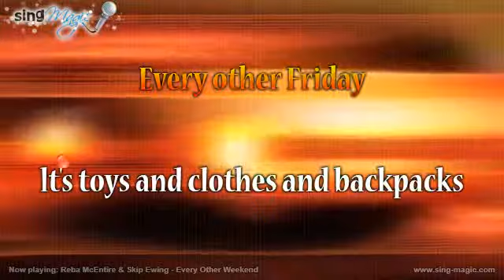Reba McEntire & Skip Ewing Every Other Weekend